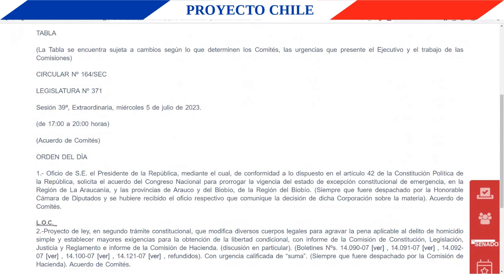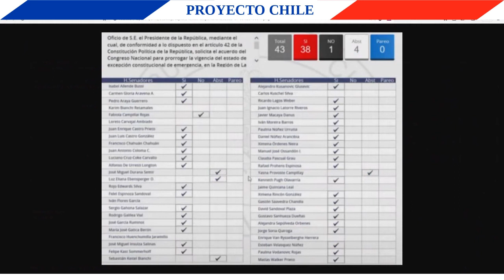28va Extensión del estado de excepción en provincias del Biobío y La Araucanía 5 7 2023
¿Cómo votó cada diputado y cada senador la Extensión del estado de excepción en provincias del Biobío y La Araucanía el 5 7 2023?

0:00 Temas tratados en este video
0:06 Inicio
1:07 Estado de excepción en la Araucanía y provincias de Arauco y Biobío en  la cámara
1:44 Estado de excepción en la Araucanía y provincias de Arauco y Biobío en el senado